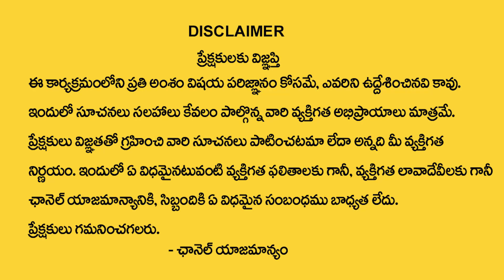ధనస్సురాశి డిసెంబర్18 తర్వాత 100% జరిగిదే ఇదే | Dhanussu rasi December 2023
Watch Now ► ధనస్సురాశి డిసెంబర్18 తర్వాత 100% జరిగిదే ఇదే | Dhanussu rasi December 2023